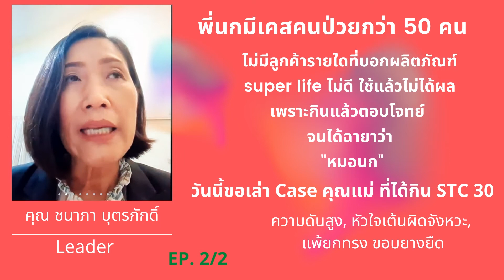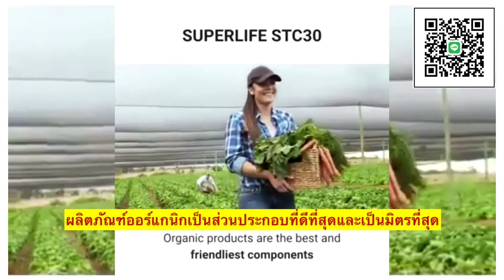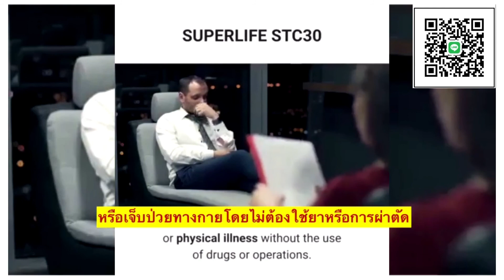หัวใจเต้นผิดจังหวะ แพ้ยกทรง คันตา ความดัน